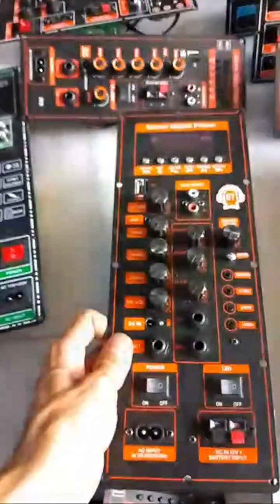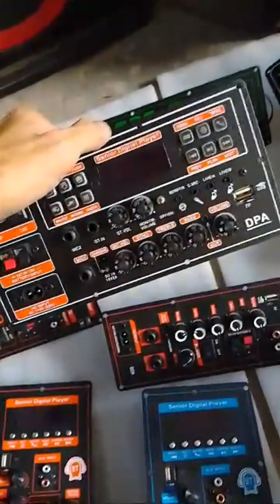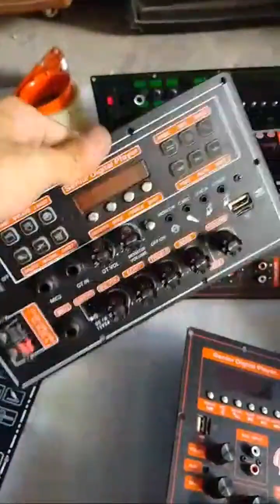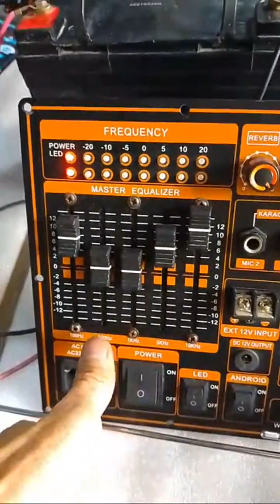MỘT SỐ MẪU MẠCH LOA KÉO MỚI 2024 VÀ LINH KIỆN ĐỂ RÁP LOA KÉO CÁC MẪU LOẠI THÙNG LOA KÉO CAO CẤP